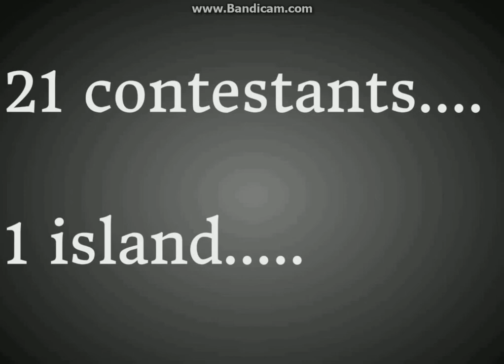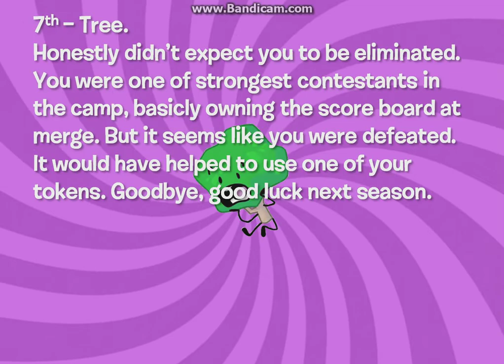BFDI Camp 17a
Final 6 already huh? Feels like days ago when we started.